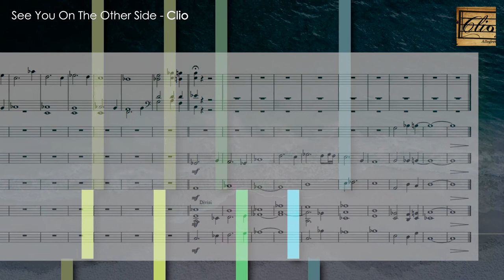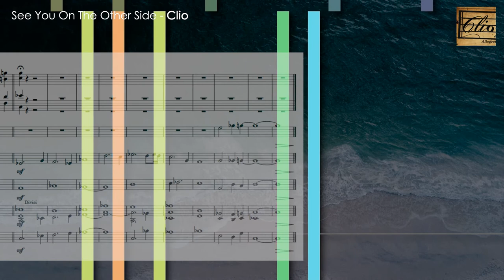See You On The Other Side - Emotional Original Orchestral Piece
How emotional can we get? Some simple piano chords, followed by the string section playing largo... that's all you need to evoke emotions. This cinematic orchestral piece I wrote has multiple influences, mainly Thomas Newman and Roque Banos.
Have any comment or any suggestion for a future video?

This channel is where I release my original tracks, compositions, musical stories, covers, re-arrangements, remakes, as well as videos related to music and tutorials on writing, scoring, arrangement, instrumentation, orchestration, and general tips on writing with digital tools and instruments.

DAW and VST I have used in this project:
- Addictive Keys
- East West Quantum Leap Symphonic Orchestra
- LASS
- Berlin Strings
- iZotope Ozone 5
- Many more freebies

The video was created with Adobe After Effects. I have also used Smalin's software called MAM and Musescore to create the animated score and MIDI file.